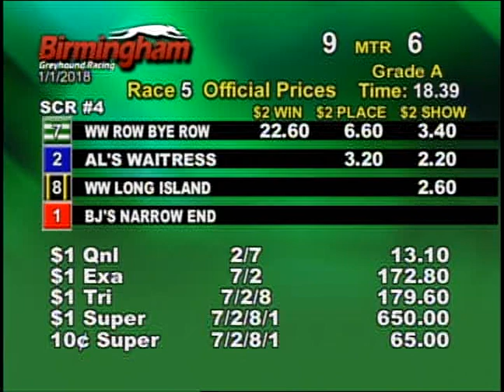01/01/18 Afternoon Race #5